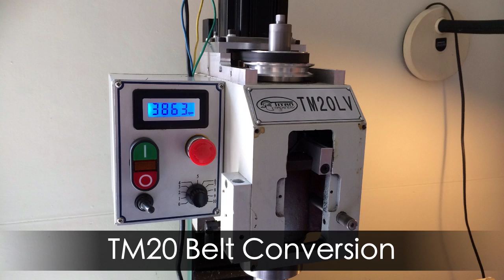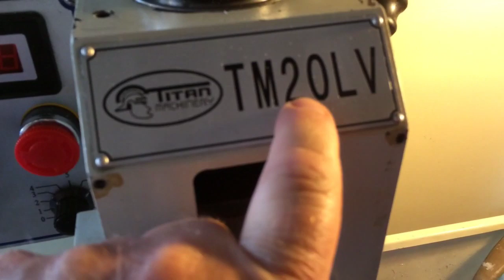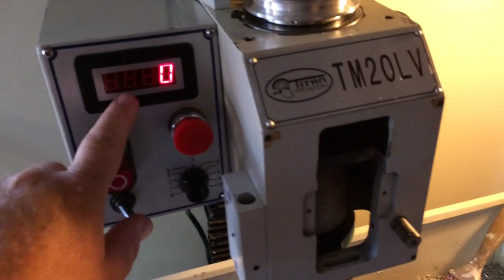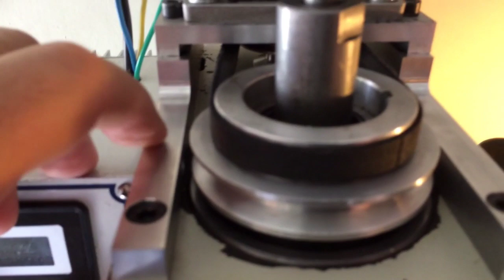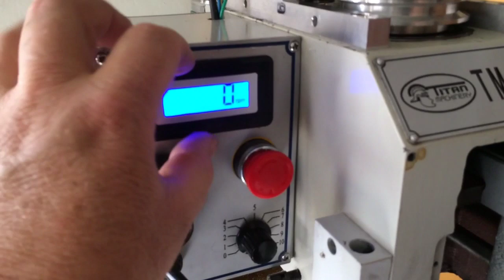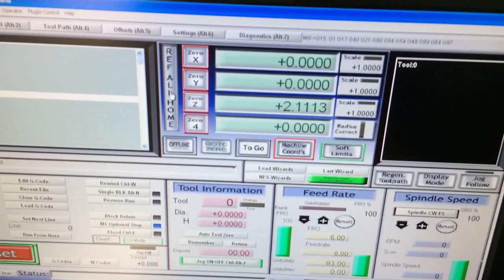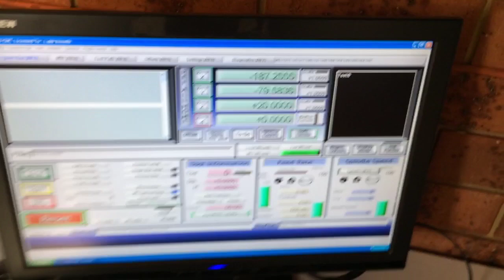TM20 / G0704 Belt Drive Upgrade Kit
This video demonstrates the belt drive kit for the Titan TM20LV (clone G0704 / BM20) milling machine. The kit was purchased through Stuart Duncan of Titan Machinery in NSW, Australia for $180 Most parts fitted perfectly, but I had to make a new motor mount plate and a pair of standoff rails. Feel free to post any questions?